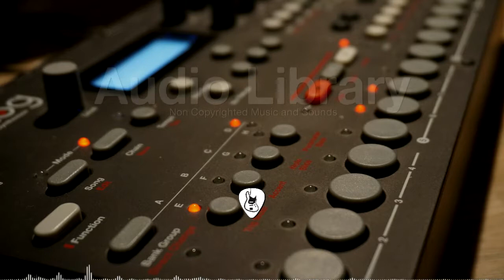Synths 'N' Sounds by Murdey [Non Copyrighted Music & Sounds]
Synths 'N' Sounds by Murdey
Click "SHOW MORE" to see important details!

=-=- Track Info -=-=
Title: Synths 'N' Sounds
Artist: Murdey
Genre: Dance & Electronic
Mood: Happy
Monetizable: Yes!

=-=- License -=-=
You are allowed to use this song in any of your videos, but you must provide credits to author(s) by using the info below and performer data: (Copy & Paste):

=-=- Background Image -=-=
Pixabay/User: fralla

This channel do not have any kind of endorsement, relationship neither association with the YouTube brand and/or their products, do not represent their interests, nor have any relation with their activities.

We always try to find free to use music, but if for some reason this song has restrictions on its use and you are the copyright owner, or some info is wrong like license type or if monetization allowed or not, please contact us to and we will remove it.